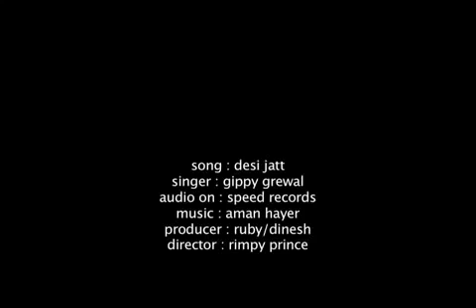Videos list hit songs English songs and Urdu songs(66)